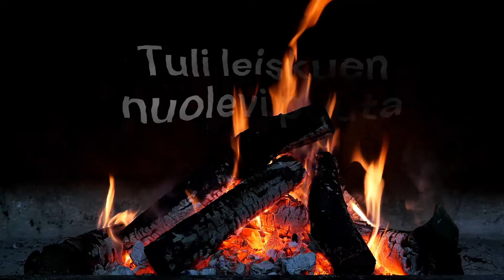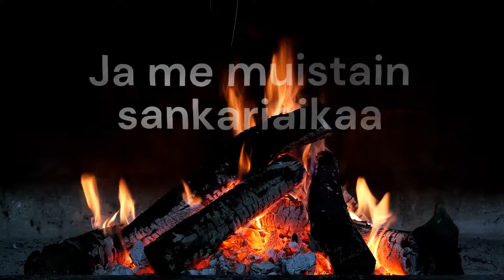Puolalainen nuotiolaulu (Polish Campfire Song) || unidentiifed_ship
Suomi:
Puolalaisesta sävellyksestä alunperin tullut yleinen suomalainen nuotiolaulu.

English:
Originating from a polish composition, this song has become quite a common finnish campfire song.